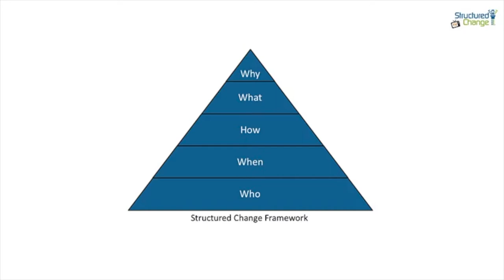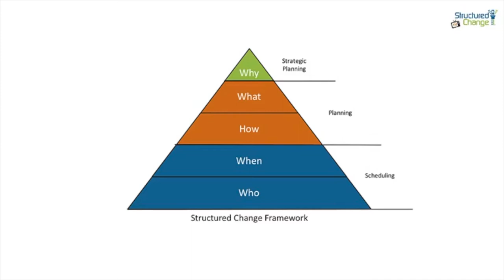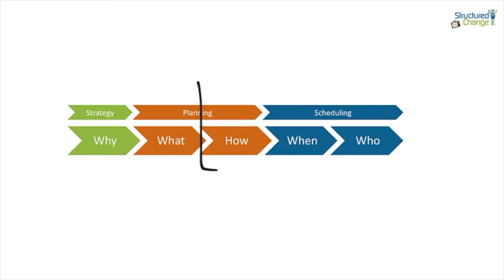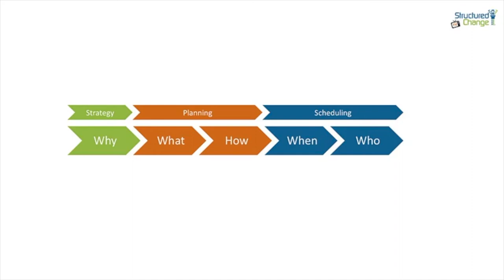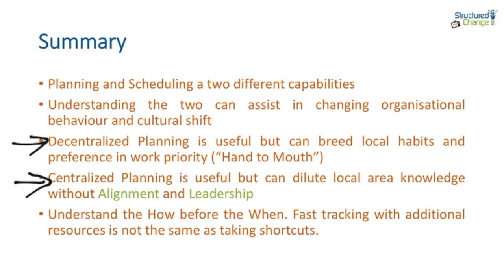Planning or Scheduling?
This video looks at the difference between Planning and Scheduling. Understanding the differences is a valuable insight for change practitioners but equally important for Asset Management practitioners because understanding how the two can work together will assist in creating positive tensions within the organization.

Structured Change brings together Asset Management and Change Management principles in order to deliver sustained Asset Management excellence to organizations.

Our Presenter and Founder, Martin Kerr has over 20 years’ hands on experience in Asset Management and Change Management. Martin is a Certified Fellow in Asset Management (CFAM), a Certified Asset Management Assessor (CAMA) and a Certified Practicing Project Director (CPPD). Martin is also a regular industry speaker on Change and Asset Management Leadership and is a volunteer with the Asset Management Council of Australia and the Global Forum for Maintenance and Asset Management.

Structured Change merges the fundamentals of ISO55000, ISO55001 & ISO55002 with our organizational values of

• Safety
• Value (before Revenue)
• Integrity
• Innovation
• Sustainability
• Consistency

“We lead organizations to excellence through the application of Asset Management principles and processes…”

Martin Kerr, Principal and Founder of Structured Change

~Certified Fellow in Asset Management (CFAM)
~Certified Asset Management Assessor (CAMA)
~Certified Practicing Project Director (CPPD)
~ISO5500x TC251 Project Team Member
~GFMAM Project Lead
~EAM Specialist